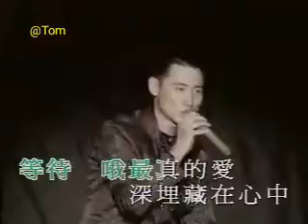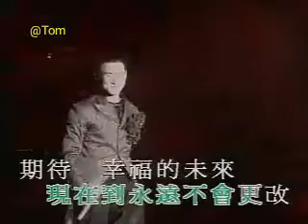Zhen Ai ( chang sie yu)